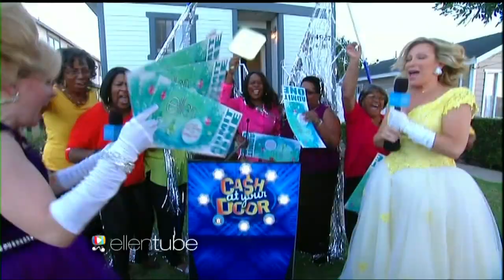Another Surprise for Susan Carr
Susan Carr and her best gals were here after Ellen surprised them at home! The surprises kept coming for this group.